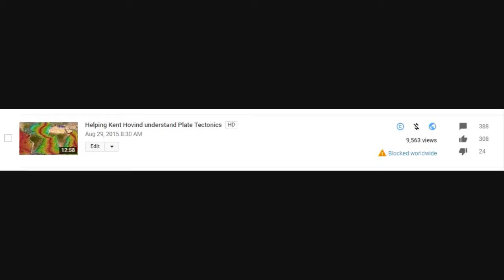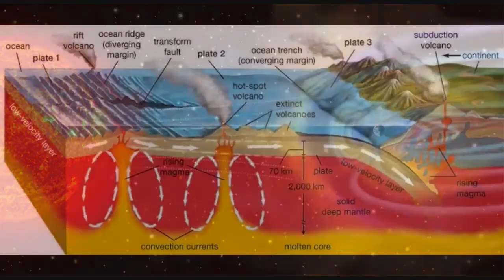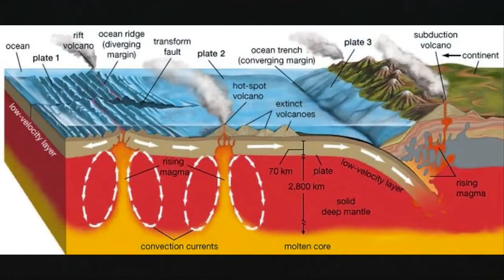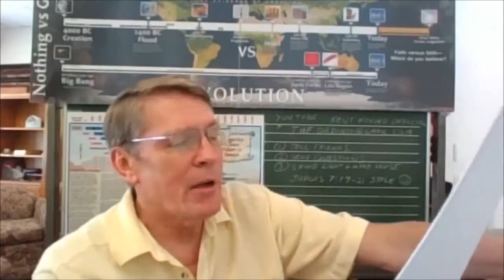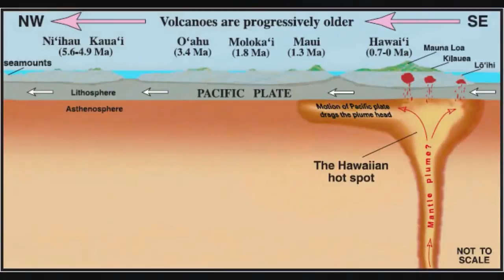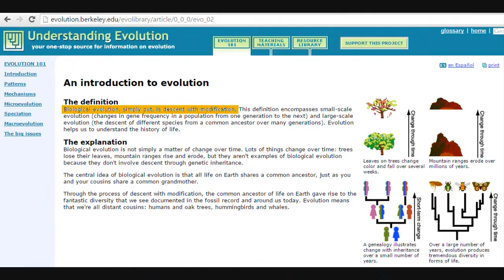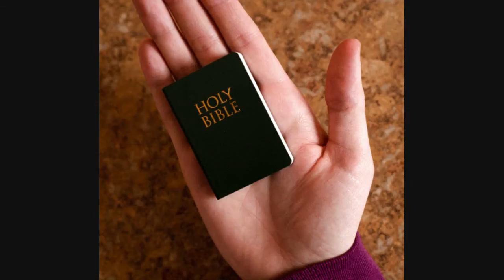Helping Kent Hovind understand Plate Tectonics (re-edit due to copyright issue)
Original description:
It would appear that Mr Kent Hovind still requires some assistance, in order for him to correctly understand much of the science he is critical of. Here's the video I'm responding to:

Here's a playlist of videos, made by King Crocoduck and others, which all attempt to teach Mr Hovind what he appears not to understand about science:

I have borrowed several clips from episode 4 of the excellent BBC series called 'Earth Story'. Here's a link to a playlist of the whole series:

I've also borrowed the glacier clips from episode 3 of another great BBC series called 'Men of Rock':

Introduction to evolution, which Mr Hovind is in dire need of reading!